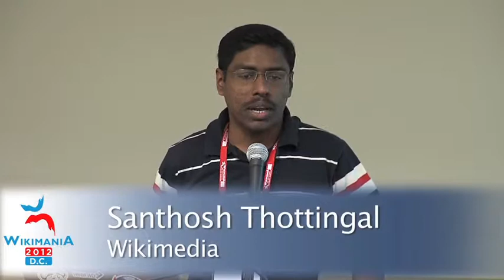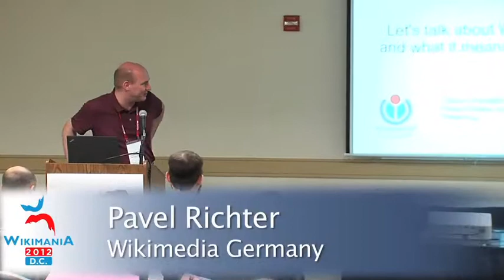Wikimania 2012: Sister Projects II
Talks featured include:

00:00 -- Amir E. Aharoni and Santhosh Thottingal: "The hundred-year old websites - a new look at Wikisource"

19:20 -- Pavel Richter: "Let's talk about Wikidata and what it means for you!"